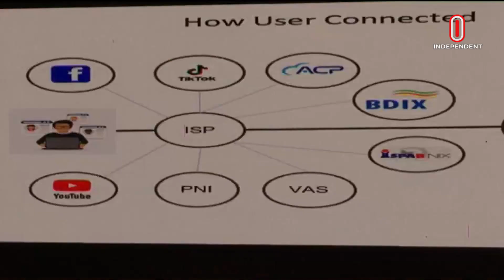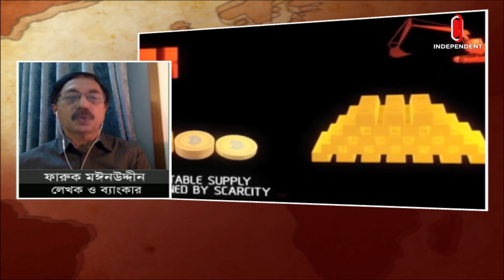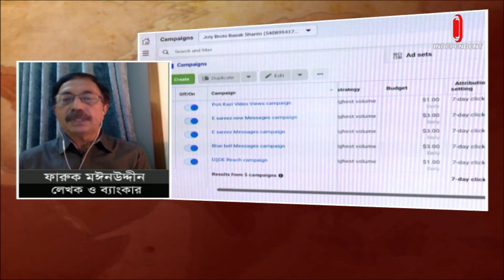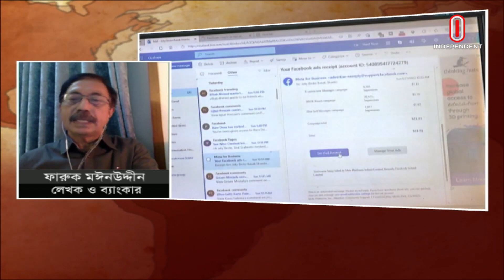Editor's Pick | এডিটরস পিক || 21 August 2023